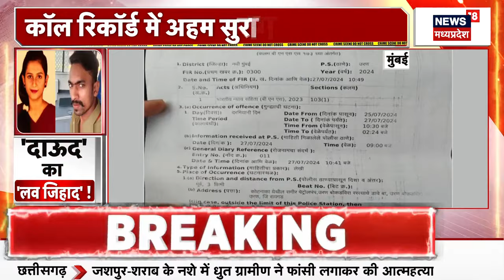Criminals : लड़की की दिल दहला देने वाली मर्डर मिस्ट्री? | Crime News | Mumbai News | Latest News